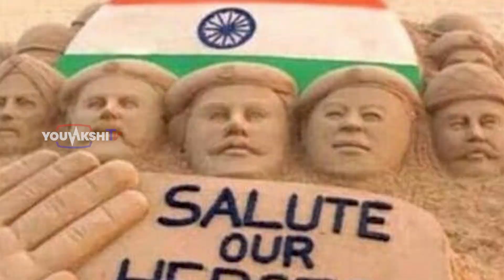పుల్వామా అమరులకి 110 కోట్లు విరాళం ఇచ్చిన ఓ "అంధుడు" ఎవరో తెలుసా?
Blind Scientist Murtaza Ali Hamid offers To Donate Rs 110 crore " for Pulwama martyrs.